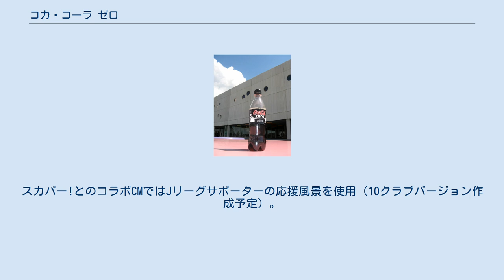コカ・コーラ ゼロ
コカ・コーラ ゼロは、ザ コカ・コーラ カンパニーが販売している炭酸飲料。
 2005年6月、アメリカ合衆国にて発売開始。
日本では2007年6月に発売され、現在51ヵ国にて販売されている。
日本では280ml/350ml/500ml缶・350ml/500ml/1.5L/2LPETで販売され、地域によっては300mlボトル缶や242mlリターナブル瓶でも販売されている。
なお、アメリカでは2017年8月に販売が停止され、欧州や中南米で販売されていたコカ・コーラ ゼロシュガーへの切り替えが行われた。
 コカ･コーラ ゼロ（日本仕様/200mlアルミ缶入り） コカ･コーラ ゼロ（日本仕様/500mlペットボトル入り） コカ･コーラ ゼロ（海外仕様/ペットボトル入り） 若者をターゲットに、赤いコカ・コーラの“味”、ダイエットコカ・コーラの“カロリーゼロ”という特徴の両方を兼ね備えた商品として発売された。
販売されている国によって、パッケージデザインが異なることがあるが、メインターゲット及び味設計は基本的に同じである。
合成甘味料（アセスルファムカリウム、スクラロース）を砂糖代わりに使っている。
 日本では2007年4月発売のノーカロリー　コカ・コーラが女性向け、6月発売のコカ・コーラゼロが男性向けのゼロカロリーコーラとして売り出された。
ノーカロリーコカ・コーラに比べ、コカ・コーラゼロは甘さが抑えられ、炭酸ガス圧が強めに設定されている 2010年4月には糖分・香料・保存料（安息香酸ナトリウム）ゼロに加え、カフェインフリーも実現した「コカ・コーラ ゼロフリー」を新たに発売した。
こちらは金のラベルを採用している。
 日本では“ゼロ侍”なるキャラクターを採用。
扮装は侍なのだが、ちょんまげに見立ててコカ・コーラゼロの500mlのペットボトルを頭に乗せている。
「躊躇わない男の象徴＝侍を起用し、決断力のあるシャープな男を象徴」としている。
 日本での発売より1年後、カーディーラーのHONDAを中心にサンプリングを行った。
また、2007年 - 2016年は鈴鹿8時間耐久ロードレースの冠タイトルとなっていた。
 2008年10月、映画「007」の新作「慰めの報酬」とタイアップし、プレゼントプロモーションをはじめ、コカ・コーラゼロのデザインパッケージを販売することを発表した。
 2009年2月、製品のリニューアルに合わせ、Jリーグとの協同プロモーションを展開。
このプロモーションからPET製品に関してはキャップ裏にピンコードを印字し始めた（缶製品は従来通りシール）。
 2012年はFUZZY CONTROLの「born tobe wild」（ステッペンウルフのカバー）をCM曲に起用。
スカパー!とのコラボCMではJリーグサポーターの応援風景を使用（10クラブバージョン作成予定）。
 栄養表示基準が規定されている健康増進法の第31条によると、100mlで5キロカロリー以下であれば「0カロリー」と表示してもよいことになっているが、厳密にはカロリーは僅かにある。